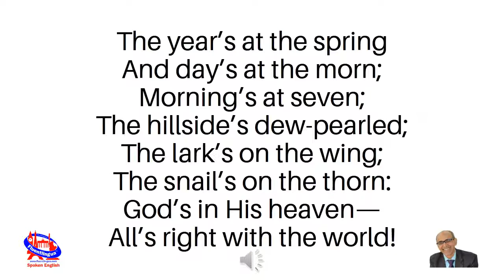All’s right with the world by Robert Browning presented by Dharmendra Sheth, Surat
A song from Pippa Passes by Robert Browning (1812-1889)

The year’s at the spring
And day’s at the morn;
Morning’s at seven;
The hillside’s dew-pearled;
The lark’s on the wing;
The snail’s on the thorn:
God’s in His heaven—
All’s right with the world!

Why do I post such short poems?
First of all, recitation of such powerful and motivational material can improve your diction, clarity in speech, and overall impact. Your spoken English will improve because of your pronunciation improvement. Learning interesting and useful vocabulary will be a byproduct.

1. How to improve pronunciation
2. Best spoken English class near me
3. Free English
4. Classic literature for English improvement
5. How to develop vocabulary
6. How to improve speech
7. How to improve presentation skills